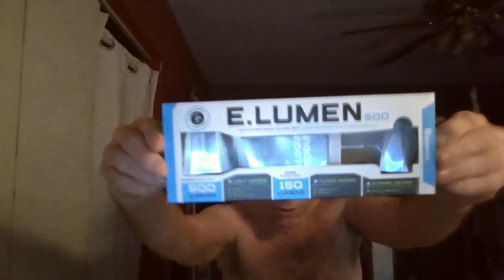Bob Seger and The Silver Bullet Songs March first 2024 with Mike part 2